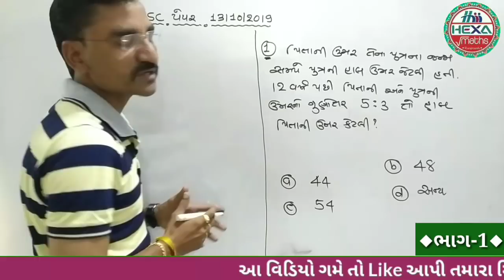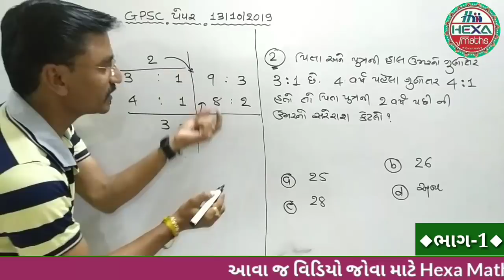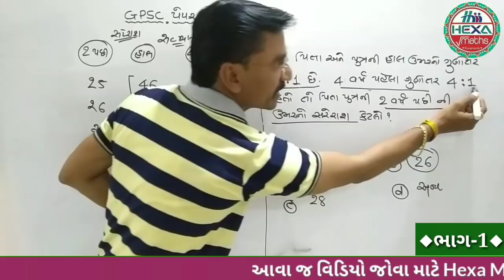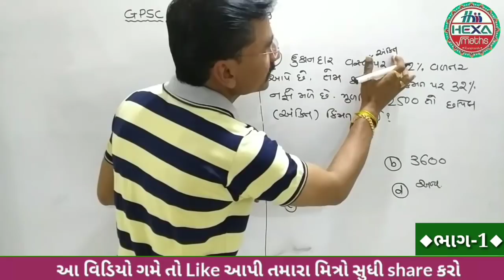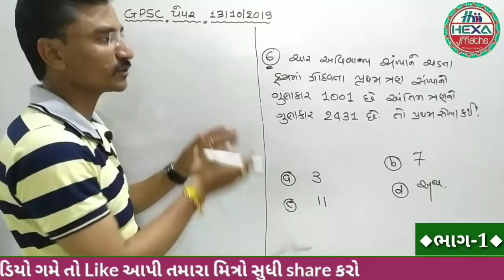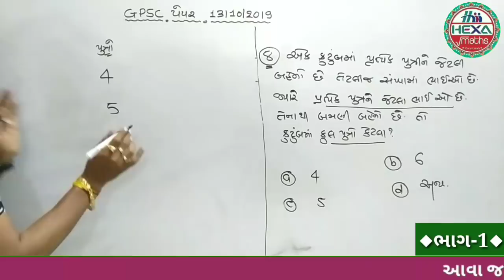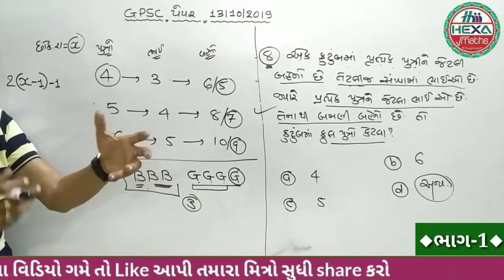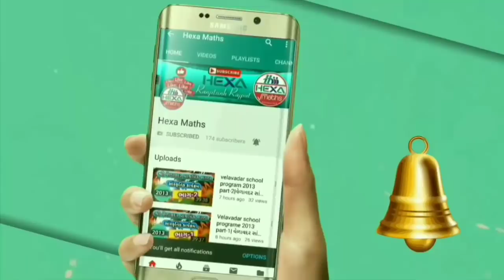GPSC PAPER SOLUTION 2019|GPSC PAPER answer key 13-10-2019|ભાગ-1|Maths Reasoning|hexa maths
◆Hexa Maths◆